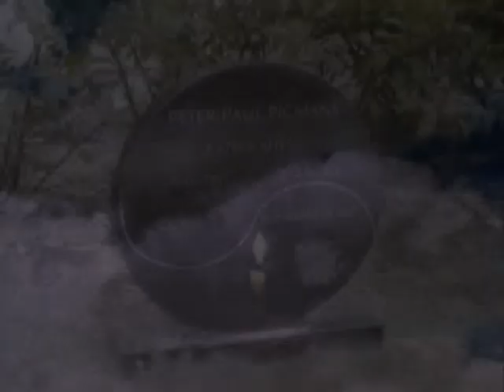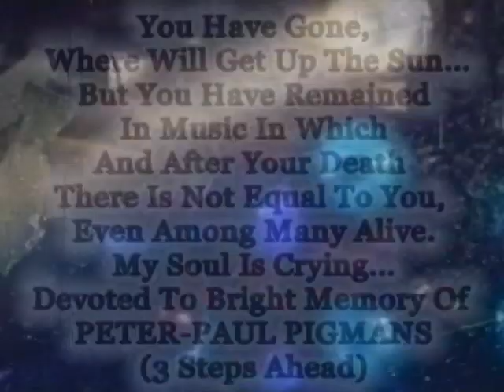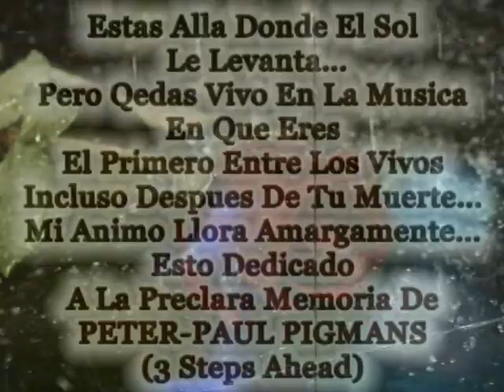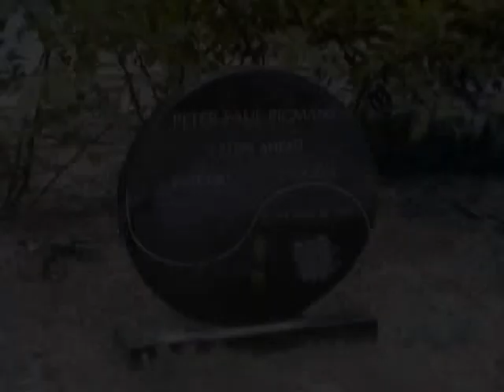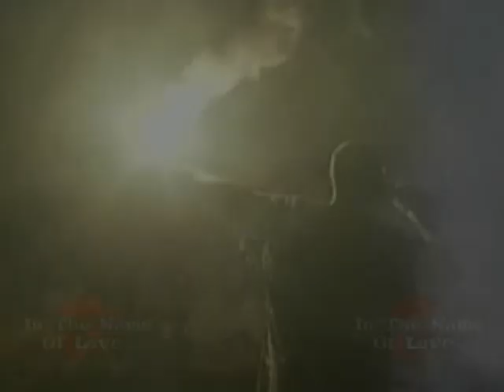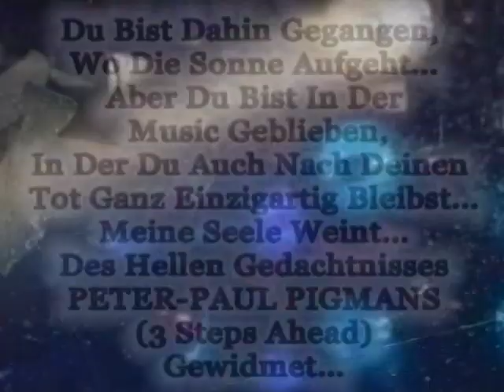3 STEPS AHEAD & VITALY KRAFT - Sound Of GOD-bye (Mix 2010)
Artist:
3 STEPS AHEAD & VITALY KRAFT
~ Sound Of GOD-bye (Mix 2010) ~
(Peter Paul Pigmans & Vitaly Kraft)
Album:
VITALY KRAFT - In The Name Of Love ... 2 CD

You Have Gone, Where Will Get Up The Sun...
But You Have Remained In Music In Which
And After Your Death There Is Not Equal To You,
Even Among Many Alive.
My Soul Is Crying...
Devoted To Bright Memory Of
PETER-PAUL PIGMANS
/3 STEPS AHEAD/